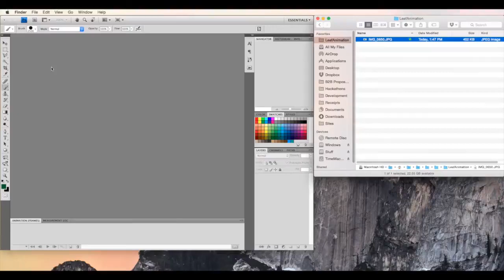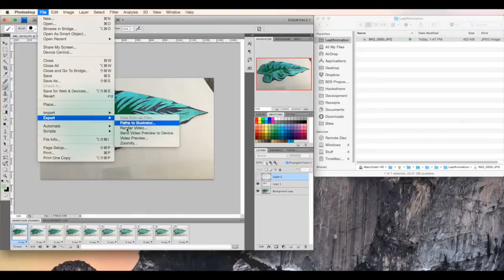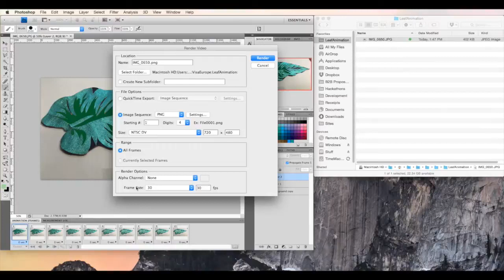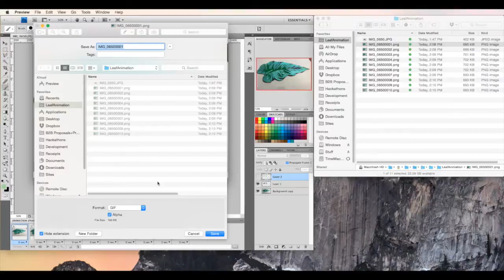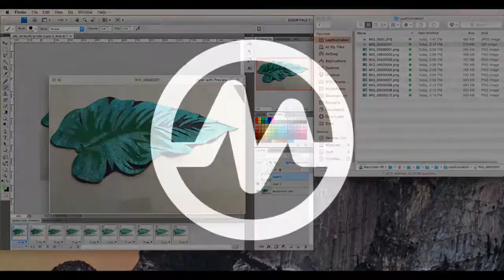Creating Animated GIFs with Photoshop CS4 and Preview App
How to make an Animated GIF with Photoshop CS4 and Mac OSX Preview app. I forgot to include the looping nature to the GIF. To add that, install GIMP on Mac, open the GIF created, and select Export, GIF to save it again. The dialogs that come up during the save process will ask for Looping options as well as the time delay between frames.